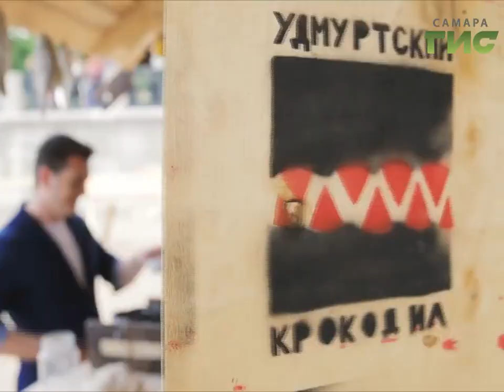Афиша на Самара-ГИС (09.06.2017)